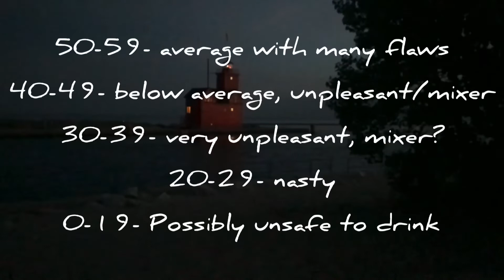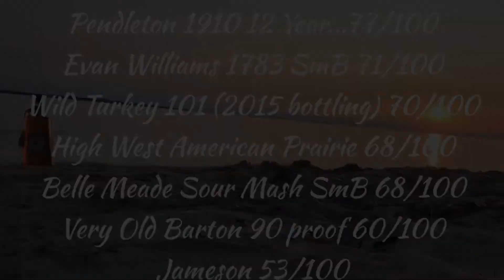Very Old Barton 90 Proof Blind Review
Lindsey hosts as Jon blindly reviews one of her go-to bottom shelf mixers. Coming in at $14 for a 90 proof decently aged (4-6 year) Kentucky Straight Bourbon Whiskey is a very good deal no matter how you look at it. Watch to see how Jon rates it neat!